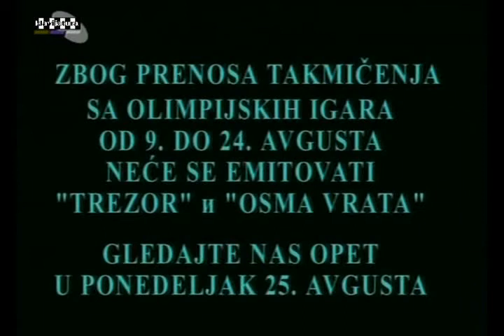Promotivni spot za Olimpijske igre u Beogradu 1992.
Iz nekog vremena kada smo ličili na svet...